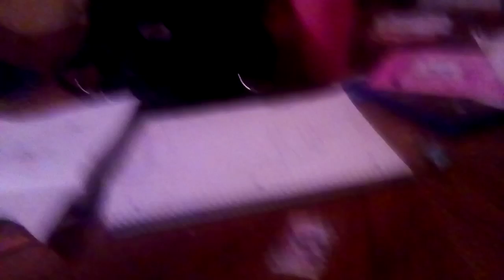T I N Y. P O S T E R.